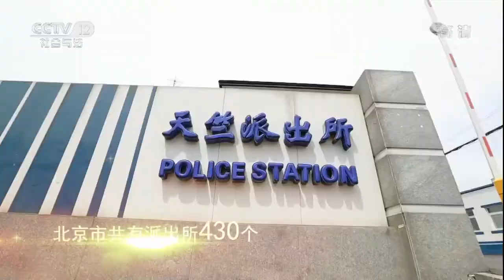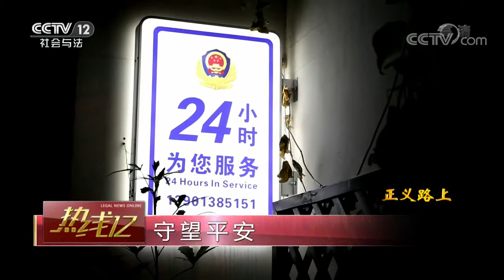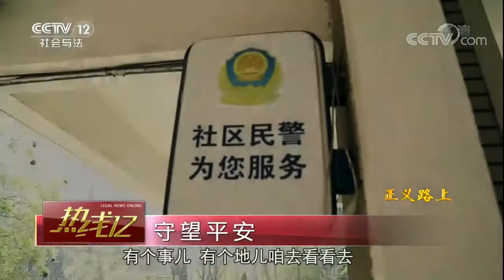正义路上：守望平安【热线12 20171024】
本期节目主要内容：李国平是一位既普通又平凡的社区民警，从警15年来，踏踏实实地工作在居民社区里。他所在的社区，连续15年没有发生入室盗窃等刑事案件。沈琦在社区民警工作岗位上，兢兢业业，细致入微，服务百姓主动全面，在社区积极为民办事，对牛街地区民族团结和谐稳定作出了贡献。闫昕卓不仅仅是一名社区民警，有时甚至还担负着一部分的“外交官”职能。